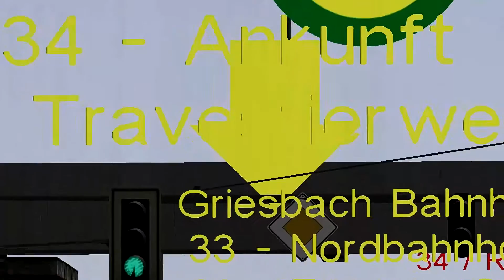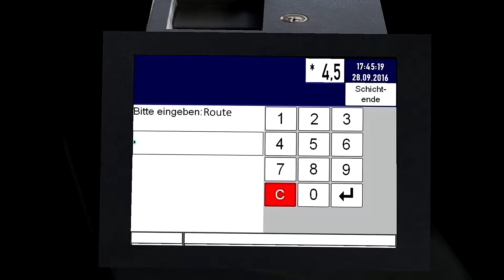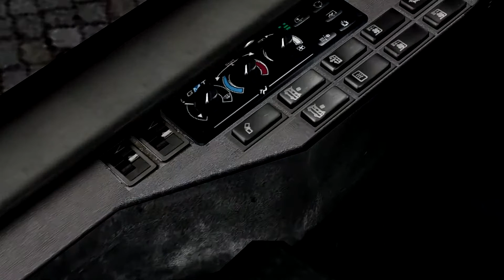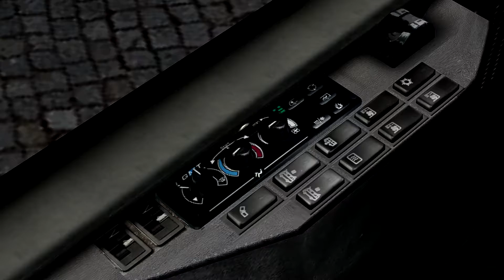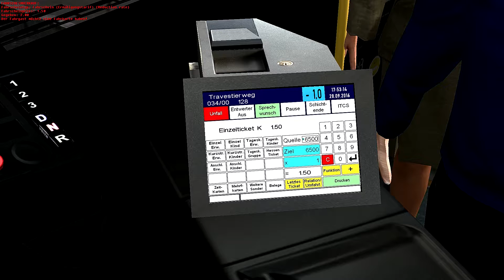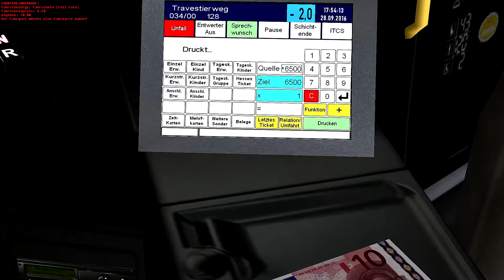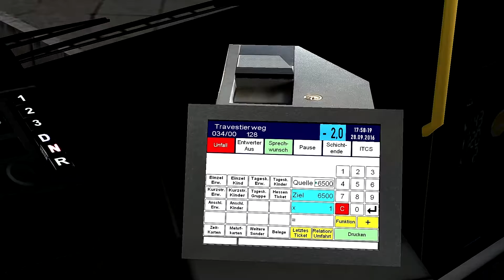Challenge: Freundlicher Busfahrer [56] || Let's Play OMSI 2 - Der Omnibussimulator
►Kommentiert von:
Let's play OMSI - Der Omnibussimulator 2:
Kommentiertes Gameplay zu OMSI 2 - Der Omnibussimulator

Setze dich hinter das Steuer eines Busses in Berlin Spandau von 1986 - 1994 und bringe deine Fahrgäste in der Hauptstadt sicher und komfortabel zu ihren Ziel. Dank vielen Modifikationen und ADD-Ons ist es möglich das Hauptspiel um viele weitere Maps, Busse, Objekte und mehr zu erweitern - und das größtenteils kostenlos!

Wenn dir das Spiel gefällt, dann unterstütze die Entwickler und kaufe dir das Spiel ;)